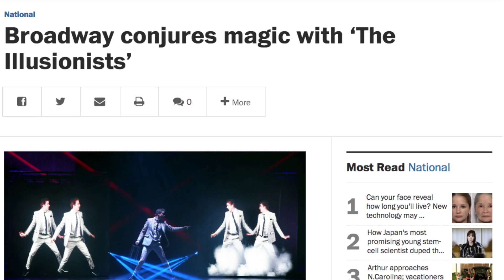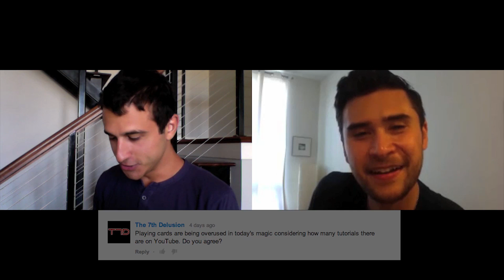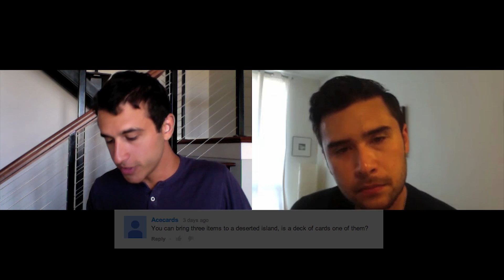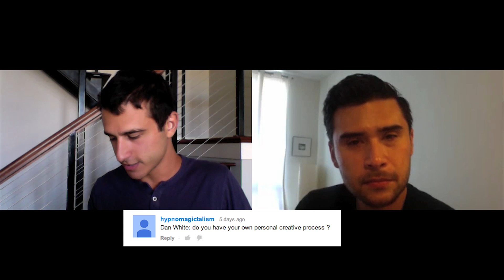Exposé - Mini MoMo [theory11]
This week on Exposé: Andrei Jikh, Calen Morelli, Christen Gerhart, Jonathan Bayme, Dan White, Jason England, and a lot more!